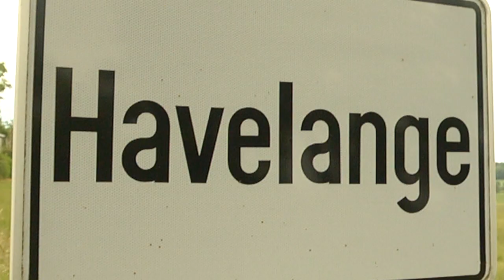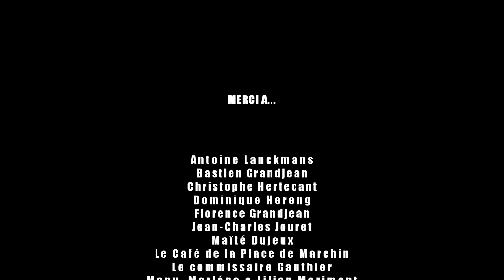TONPERLIPOPETE - La Piaggio du Condroz -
clip tonperlipopete
- la piaggio du condroz -

mariages, communions, enterrements,...